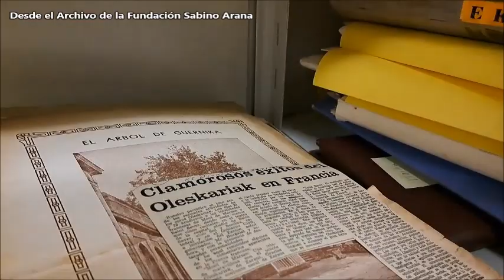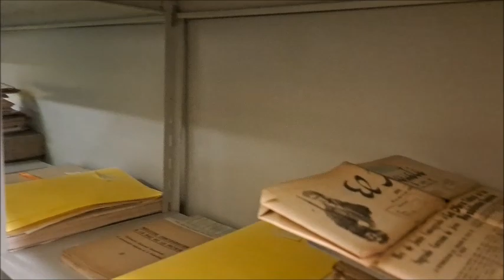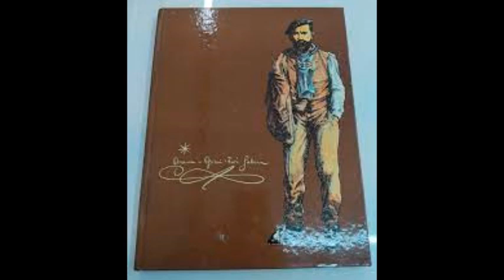1º de 3 FUNDACION SABINO ARANA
1º de 3 FUNDACION SABINO ARANA con IÑAKI GARCIA URIBE e IÑAKI GOIOGANA